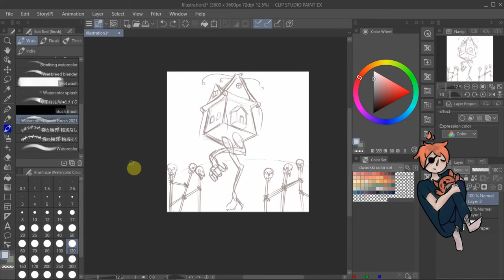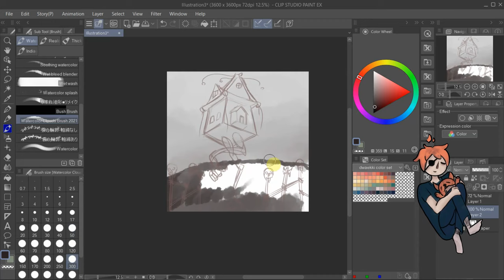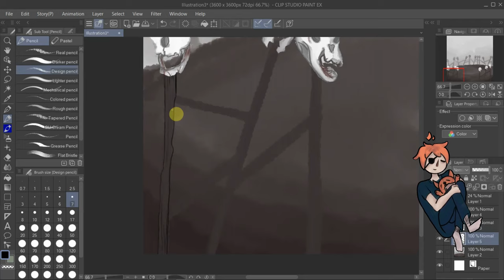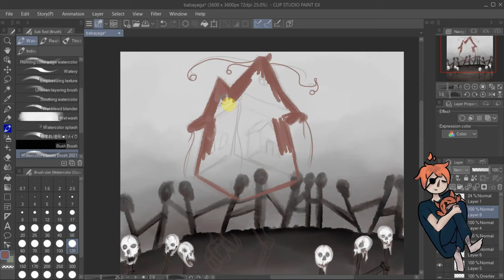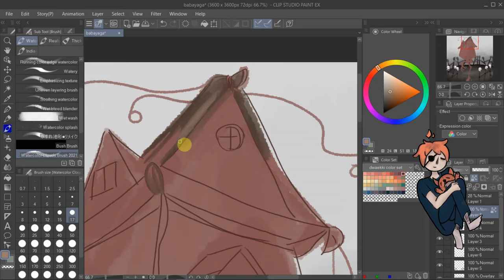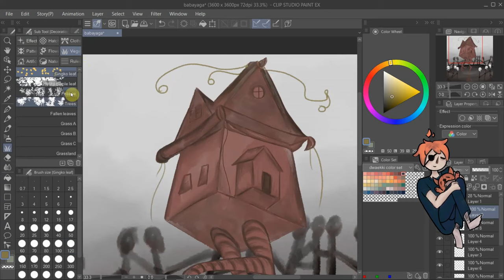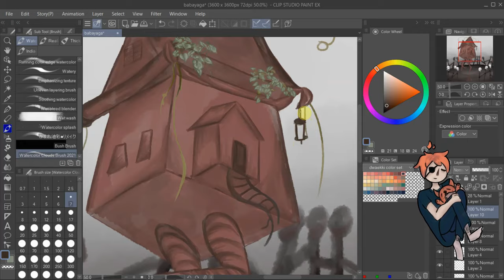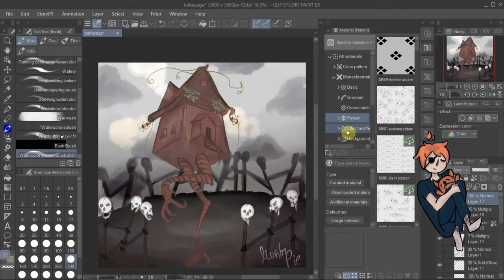Baba Yaga |speedpaint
Today I decided to draw a piece from my childhood. My grandma used to read me a lot of Baba Yaga stories when I was little. Sadly today I cannot show her this piece, but I can show it to you! I hope you enjoy watching this video as much as I enjoyed making it. Much love! Please comment what you think and whether or not I should continue doing such content.

||COMISSIONS OPEN||